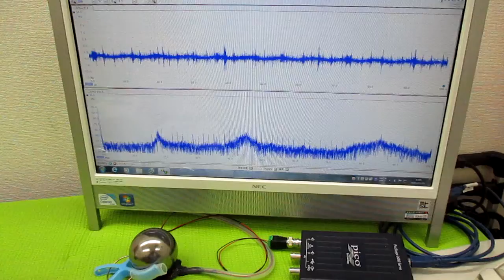超音波プローブの発振制御による表面検査技術